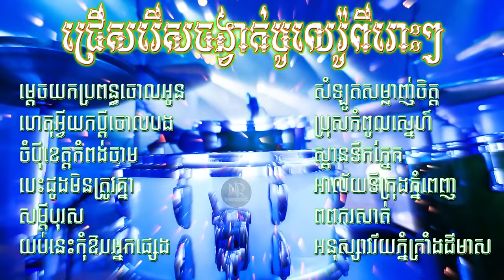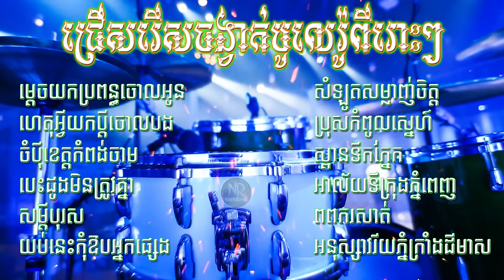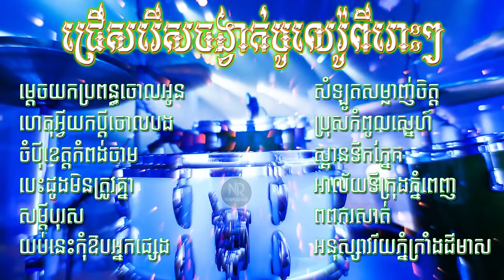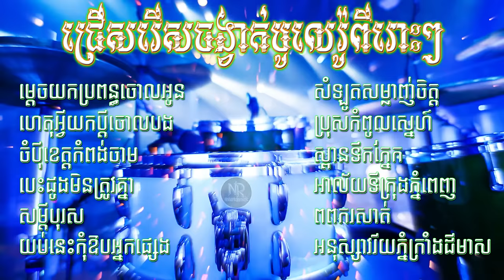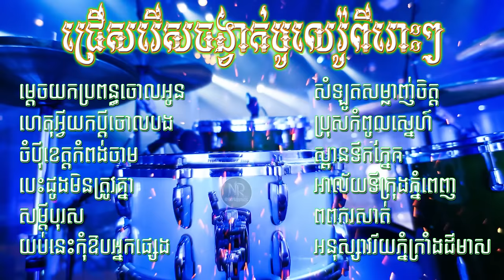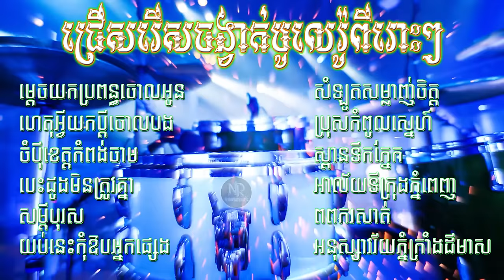ម្តេចយកប្រពន្ធចោលអូន Slow Rock - Bolero Orkes Collection/ជ្រើសរើសបូលេរ៉ូអកកេះពីរោះៗ Nonstop #1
ចំណងជើង
0:00 - ម្តេចយកប្រពន្ធចោលអូន
5:01 - ហេតុអ្វីយកប្តីចោលបង
9:50 - ចំប៉ីខេត្តកំពង់ចាម
13:29 - បេះដូងមិនត្រូវគ្នា
17:03 - សម្តីបុរស
21:05 - សំឡូតសម្លាញ់ចិត្ត
24:31 -ស្ពានទឹកភ្នែក
28:00 -អាល័យទីក្រុងភ្នំពេញ
31:31 - ពពករសាត់
35:03 - អនុស្សាវរីយភ្នំក្រាំងដីមាស